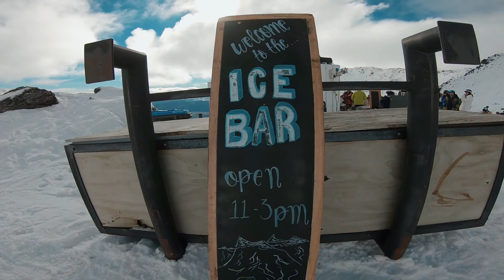Queenstown's HIGHEST MOUNTAIN Snowboarding Experience! | The Remarkables, New Zealand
Short montage from the footage shot July 28, 2021 up on The Remarkables Ski Fields.

Degs - Poveglia (feat. De:tune)